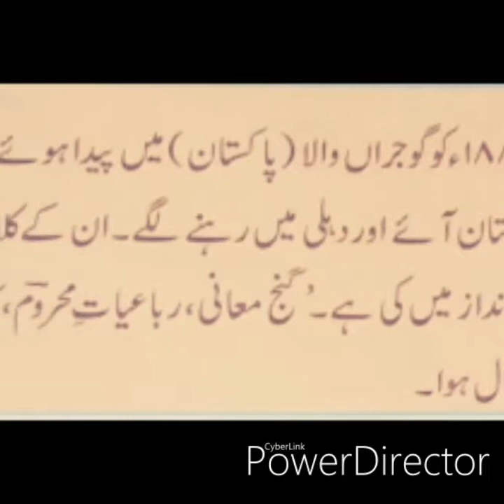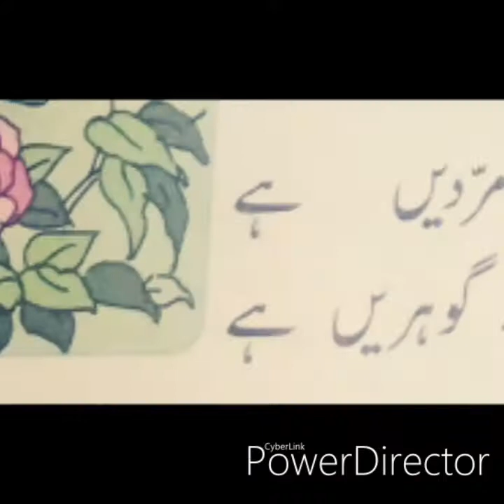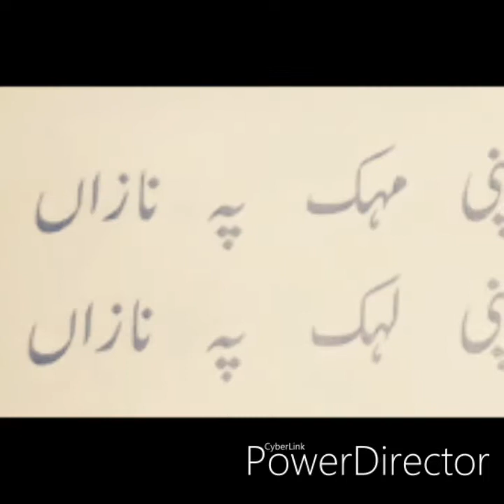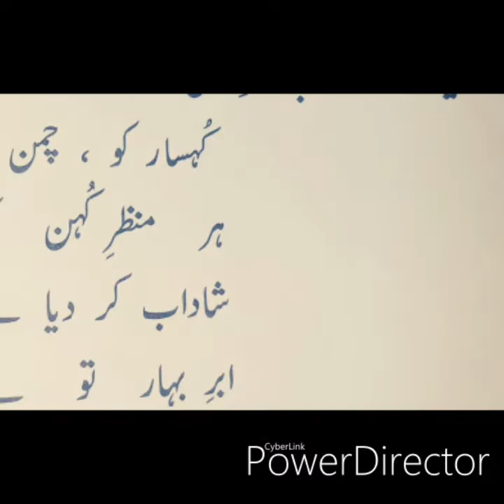Urdu medium std 7th poem Abre Bahaar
. .std 7th urdu medium
Abre BaHaar
Poet Tilokchand maherum
The Nature of beauty
This poem sang by std 7th student's
Ofcourse Zp urdu school shirsoli